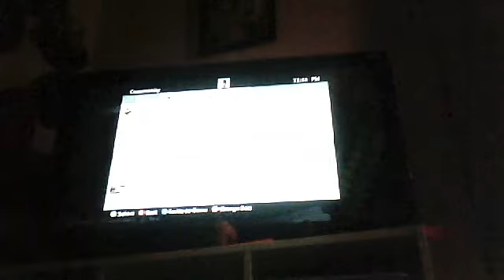playing minecraft part 2 the end of this map